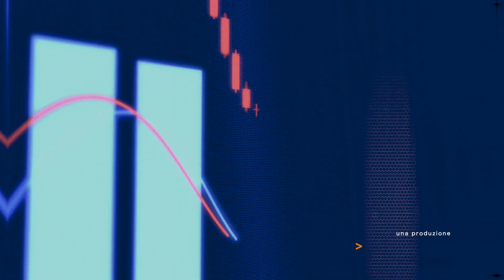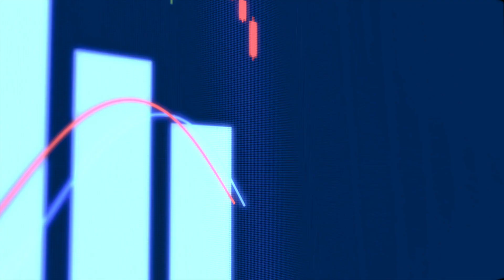Bonus zanzariere rinnovato per tutto il 2023, ecco come funziona